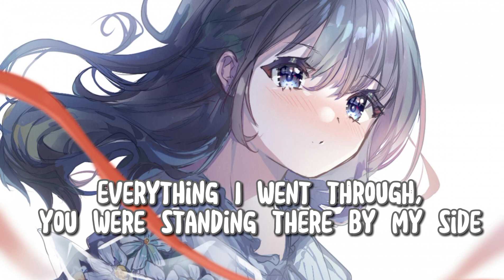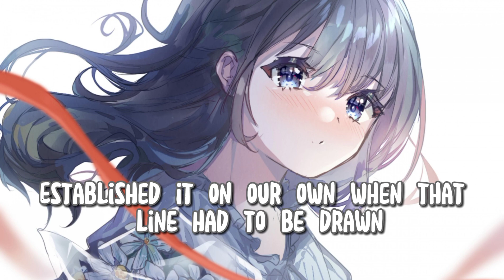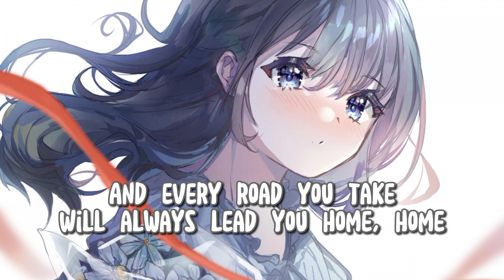Nightcore - See you again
Hey guys I hope you like the new Nightcore If you did then Make sure your subscribe to my channel for more videos like this in the future thanks for watching❤

Song Lyrics: 🎶

Uh